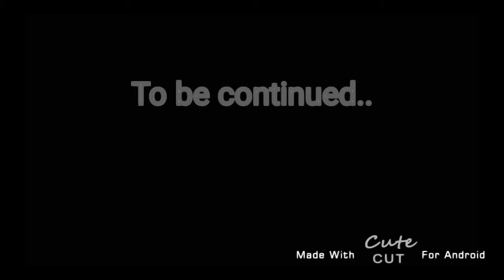Willow's backstory part 1 (kinda lazy )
I stalk people